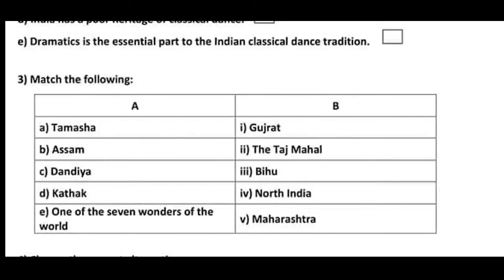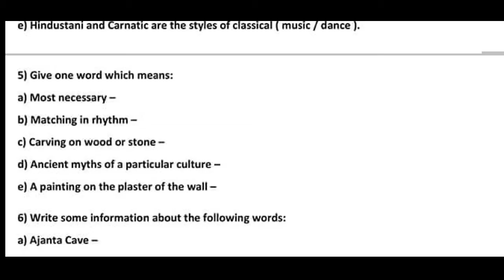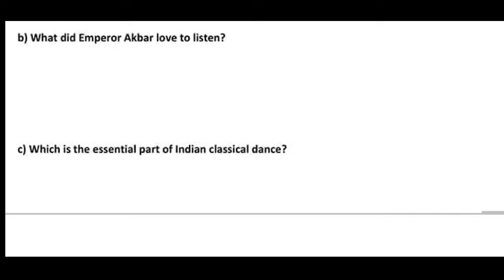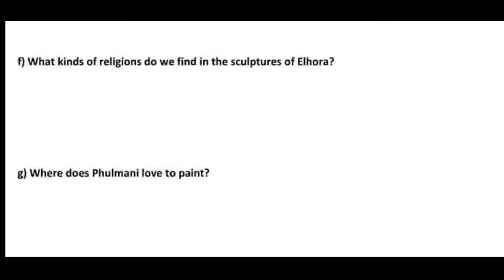Class v English Question 2021 Lesson Phulmani's india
Class v English Question 2021 ,
Lesson Phulmani's india